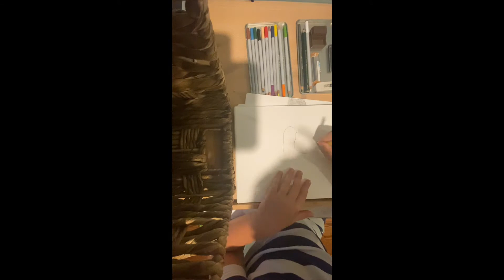Ball Python on a Branch Drawing